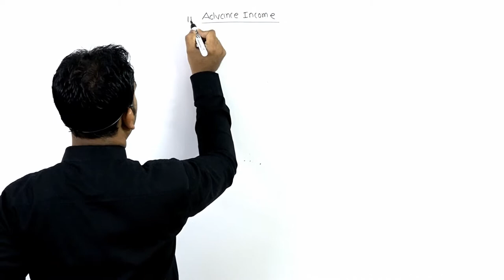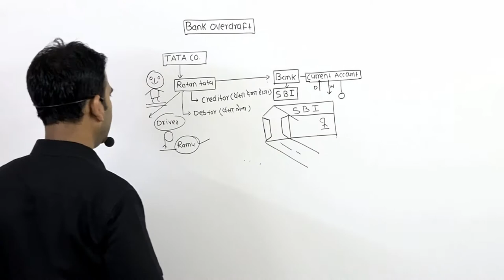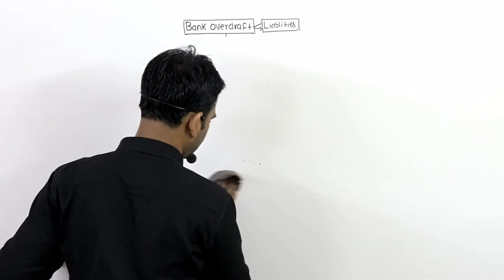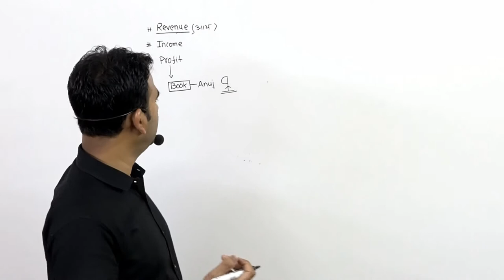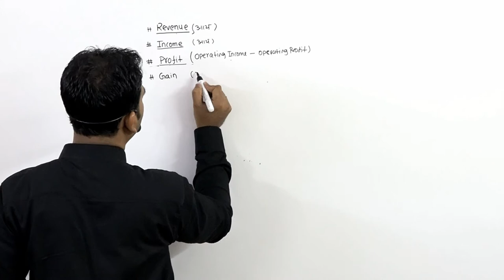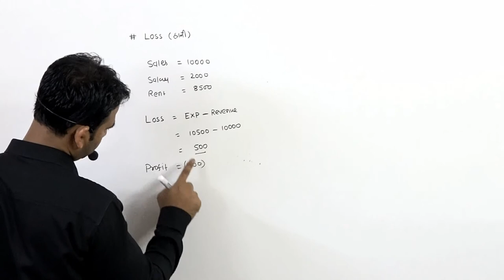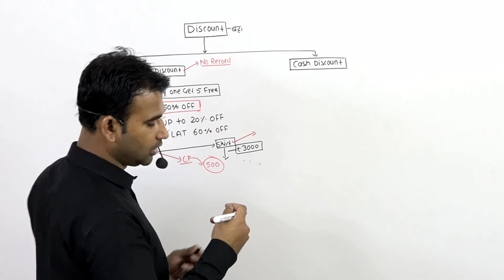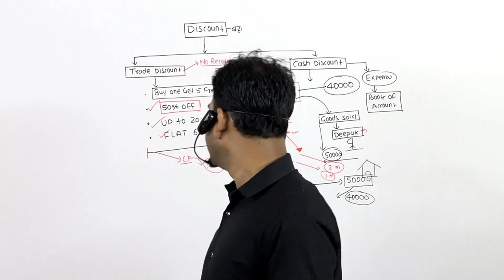basic terms of accounting || part 2 || for 11th class accountancy